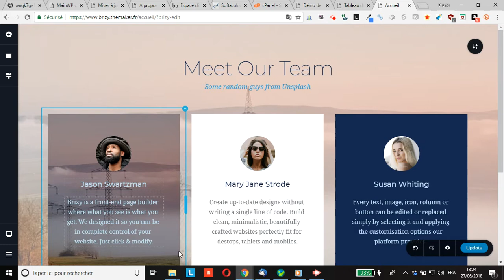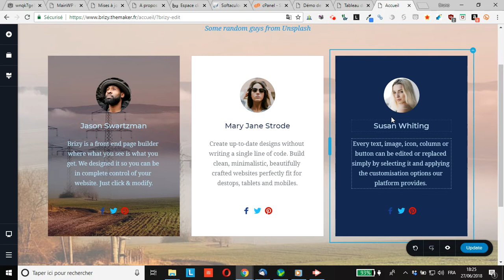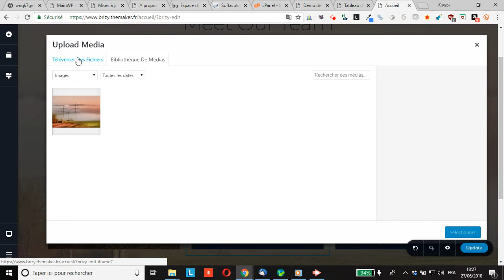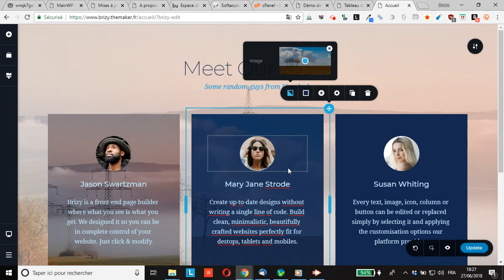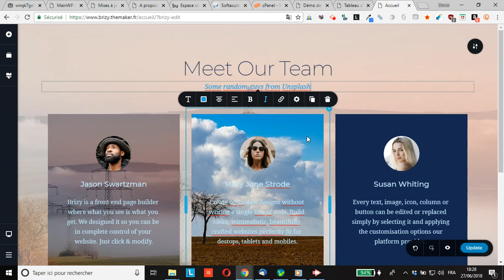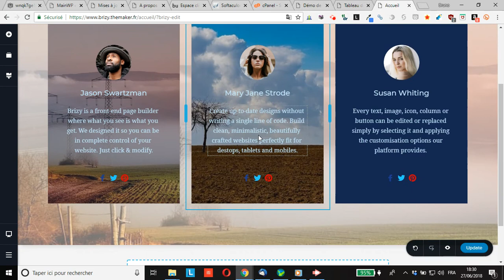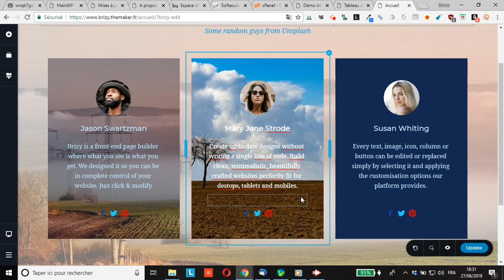WordPress : comment paramétrer l’arrière-plan d’un élément dans une section créée avec Brizy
vous montre comment paramétrer l’arrière-plan d’un élément dans une section créée avec Brizy constructeur de page WordPress.
Je vous montre comment modifier la couleur d’arrière-plan d’un élément, mettre une image en arrière-plan de cet élément et fixer le taux de transparence de la couleur par rapport à l’image.